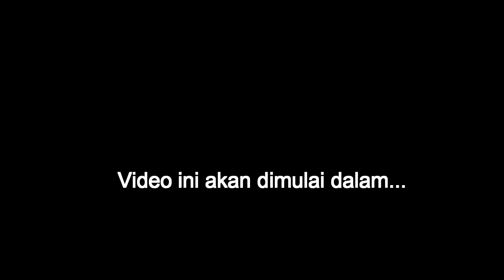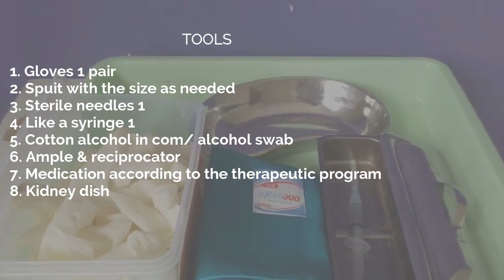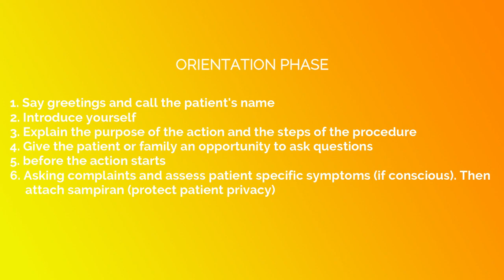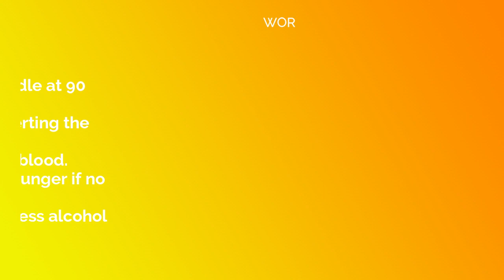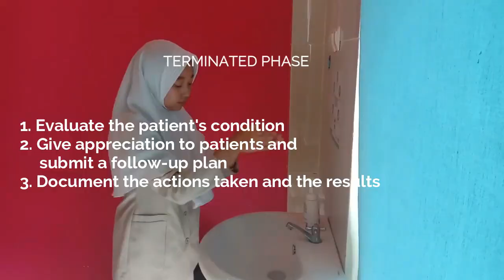INJEKSI INTRAMUSKULAR (IM) I INTRAMUSCULAR INJECTION I CARA INJEKSI IM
Video ini berisi tentang cara-cara melakukan injeksi intramuskular
diawali dari tahap orientasi, kerja, lalu terminasi